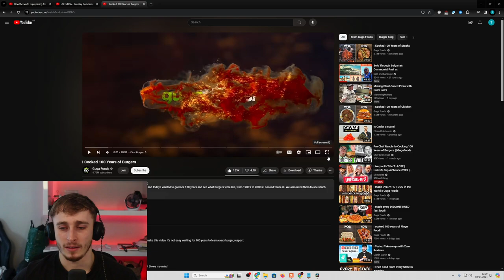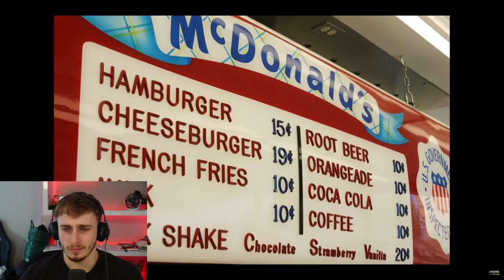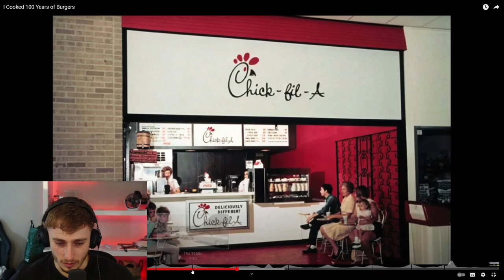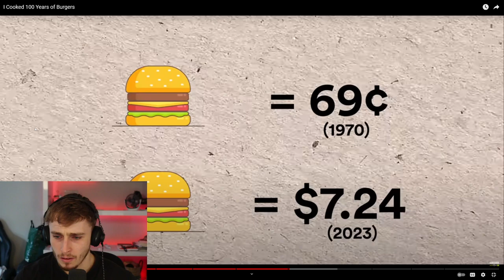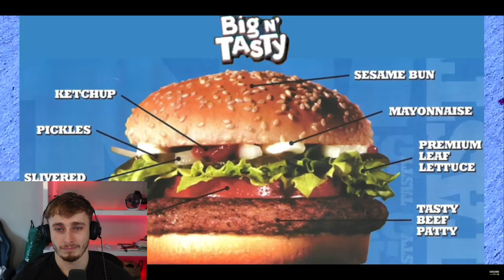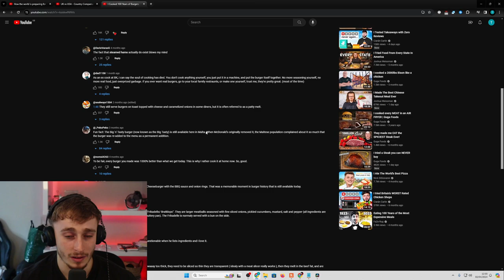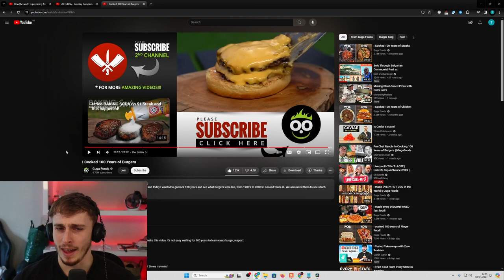Reacting to I Cooked 100 Years of Burgers